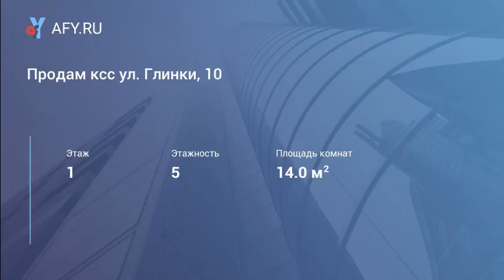Продам ксс ул. Глинки, 10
Цена: 550 000 Руб.
Хватит сидеть у родителей на шеи, будь самостоятельным купи себе комнату и почувствуй себя взрослым и самодостаточным человеком. Характеристики: уютная, теплая, светлая с трех метровыми потолками в трех комнатной квартире с раздельной планировкой в хорошем состоянии. Жилая комнаты 20, 3 окно пластиковое. Сантехника в отличном состоянии, санузел раздельный в кафеле. Комната расположена на 1 этаже 4 дома, соседи хорошие, доброжелательные. Отличное расположение дома в пяти минутах ходьбы находится вся инфраструктура, остановки общественного транспорта, школа № 98, детсадик, № 114, магазины, аптеки, спортивный комплекс. Возможный торг реальному покупателю. Бесплатная подача документов на ипотеку во все банки города. Звоните записывайтесь на просмотры. Чистая продажа. Документы готовы.